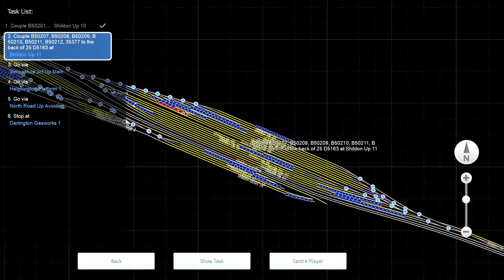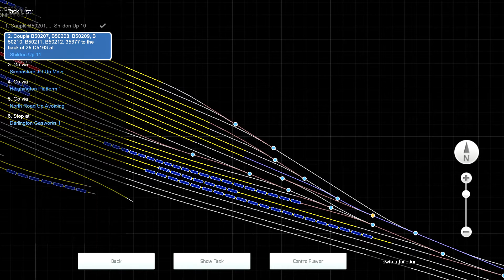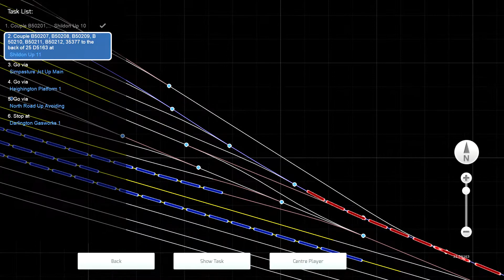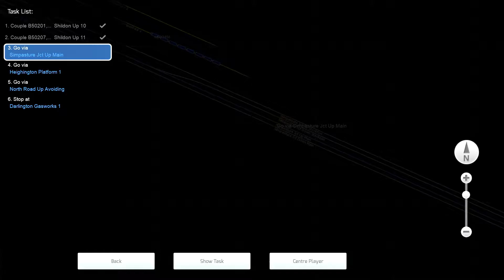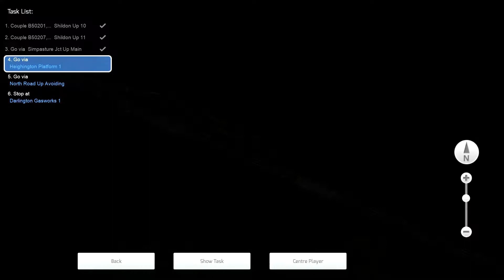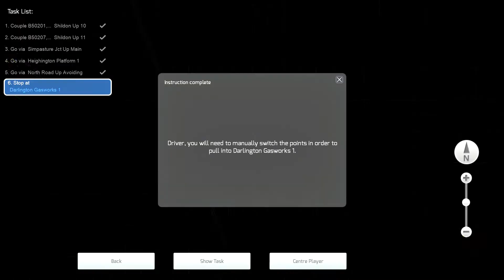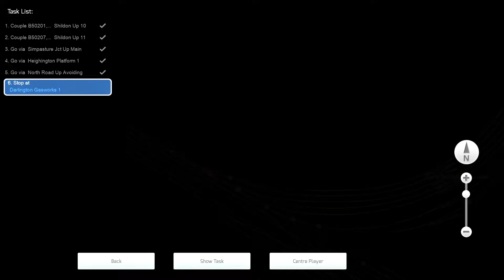TS20 Gameplay: Shildon to Darlington | BR Class 25 | Weardale & Teesdale Network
British trains will still be played even if I'm American. And this is how you know I'm a bad driver...